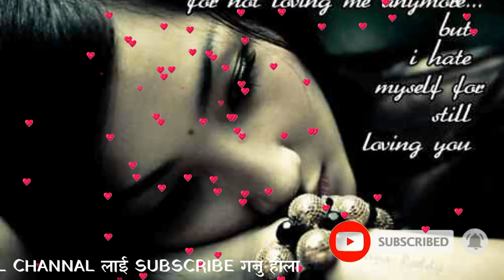Kina runchha Man maya samjhera किन रुन्छ मन माया सम्झेर|| by Hamro nepal music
Album: Utsab
Vocal: Sabin Limbu
Lyrics / Music: Uttam Bhandari
Arranger / Mixing: Tanka Budhathok

New Nepali WhatsApp imo status with lyric  video
nepalese voice is still .👇️
देश प्रदेश मा छरियेर बस्नुहुने दाजु भाई दीदी बैनी हरू लगाएत सम्पूर्ण नेपाली मन हरू प्रती म Hamro Nepal  Youtube channel  को तर्फ बाट हार्दीक स्वगत तथा अभिवादन साथी हरू तपाई हरुलाई यो वीडियो कस्तो लाग्यो कस्तो  लाग्यो त्यस्तै प्रतिक्रिया दिनु होला र यो वीडियो लाई like शेयर कमेन्ट को साथै मेरो चैनेल लाई SUBSCRIBE गर्नु होला नेपाली कलाकार voice मन पारी दिनु भयेको।धन्यवाद
HAMRO NEPAL
Hamronepal
created by hamro nepal music